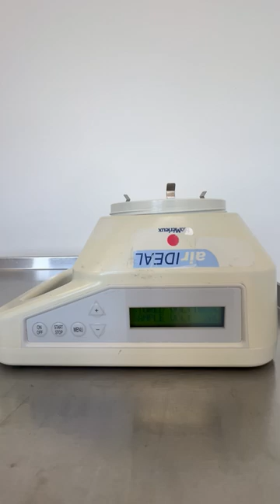Biomerieux Air Ideal La Salle Air Sampling Monitor, Rechargeable